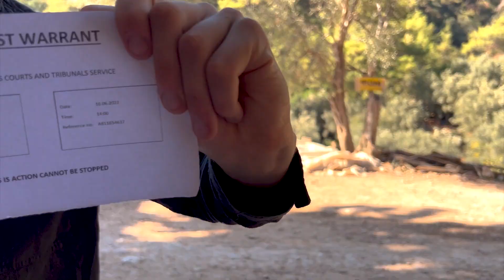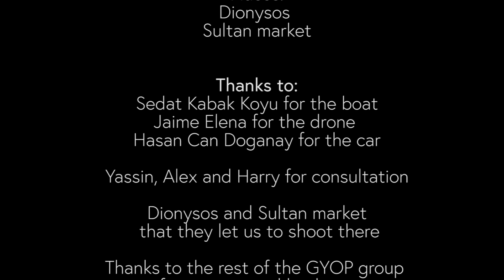Different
Get Your Own Picture October 2022
in Kabak, Turkey

Get Your Own Picture
E+ Youth Exchange

The Get Your Own Picture Project unites young people from Estonia, Turkey, Poland, Lithuania and Germany led by team leaders. The underlying theme was be active Citizenship. With the different cultural contexts and different religious views, the participants will experience that there are still a lot of similarities among themselves.

We work all together (Workshops: the theoretical basics of making movies; Camera, Editing, etc.) with international mixed mini groups (realizing film ideas relating to the topic "Europeanness" and shooting short films).

If you would like to know more information, or would like to comment on the above project please contact with us.